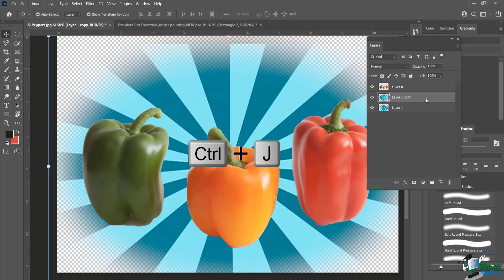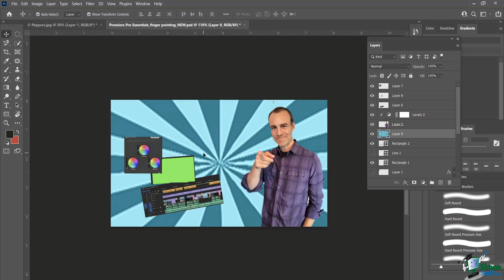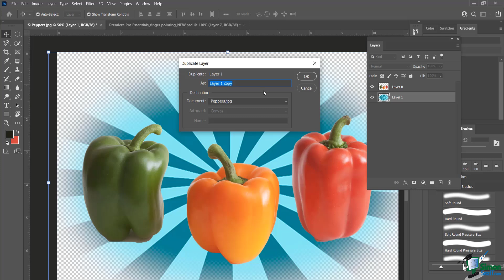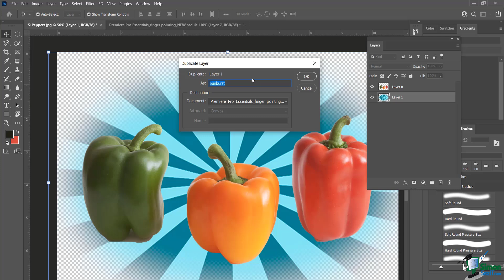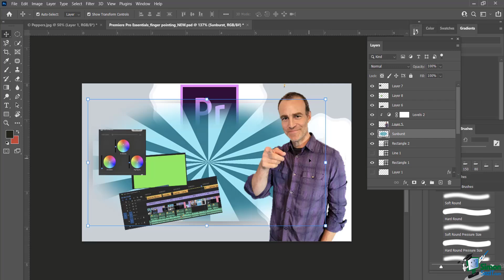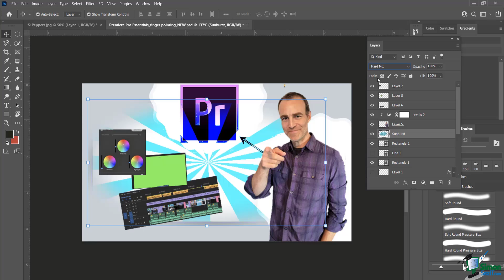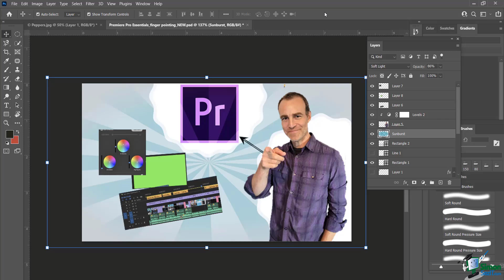Photoshop CC Guide to Duplicating Layers (Plus Blending Modes Intro)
In this lesson, we're going to demonstrate how to duplicate layers in Adobe Photoshop. Various methods are covered, including holding down the Alt/Option key and dragging the layer, right-clicking to access the Duplicate Layer option, and using the Ctrl/Command + J keyboard shortcut. The lesson also briefly introduces Blend Modes and Opacity settings to show how duplicated layers can be blended into the background for different visual effects.